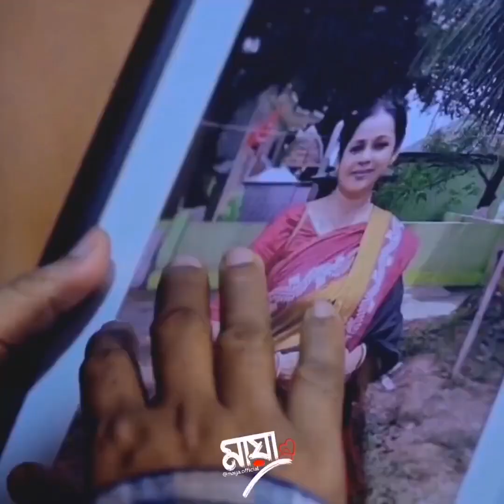মা তুমি আমার আগে যেও না তো মরে